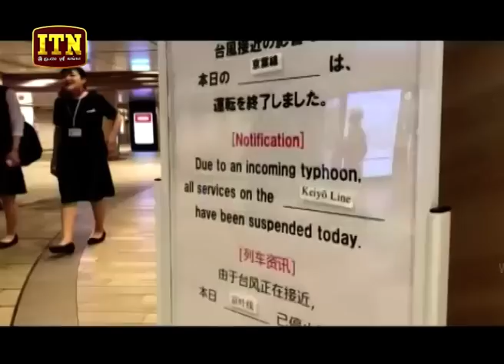ITN News 2019-10-12 | 09.00 PM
Every Weekend at 09.00 PM | ITN News